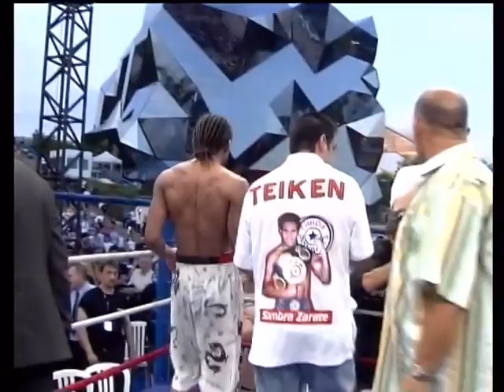Mahyar Monshipour vs Julio Zaraté Highlight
Extrait du documentaire " Mayar Monshipour Grand petit homme"